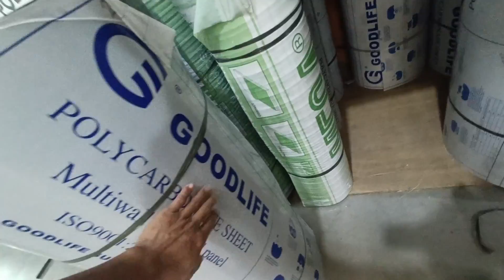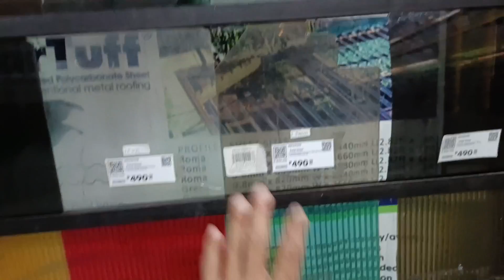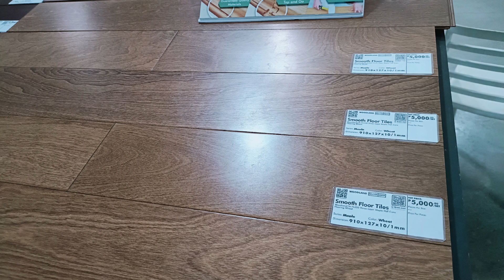WILCON DEPOT DASMARIÑAS CAVITE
polycarbonatesheet solid 3mm bronze
requirements sa REST AREA / GAZEBO
Garden Grove Village Salitran Dasmariñas Cavite Project

HABLA CONSTRUCTION fb page
LIARO HABLA messenger account